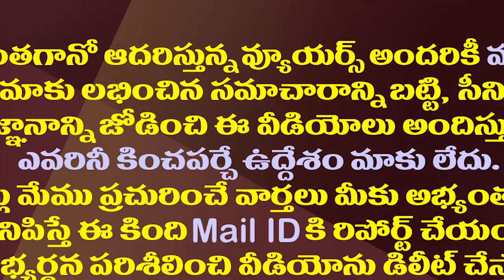20 ఏళ్లుగా ఒక్కరోజు కూడా నో లీవ్..హ్యాట్సాఫ్ రానా భాయ్|This Officer Did not Take Leave From 20 Years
20 ఏళ్లుగా ఒక్కరోజు కూడా నో లీవ్..హ్యాట్సాఫ్ రానా భాయ్|This Officer Did not Take Leave From 20 Years
It's a thankless job! The phrase is often used by the security force personnel, especially the police, who complain that no matter how well they maintain the law and order situation in an area, even one small misstep can become a cardinal sin for them.
In this world of cynics, however, there are some who become an epitome of selfless service and professionalism, such as Baljeet Singh Rana. The dedication of the 65-year-old, who did not take a single day off from 1998 till his retirement in August, 2012, can be judged from the fact that even afterwards, serving the public remained his top priority. So much so that Rana was called back and reinstated in the force after his retirement.
He was inducted in the Delhi Police as a Constable in 1972. Since then, he has been posted in the deployment branch of the New Delhi district, which witnesses protests and dharnas from all sections of society almost everyday.